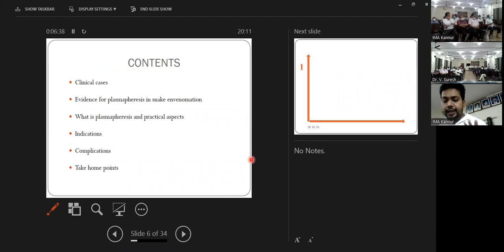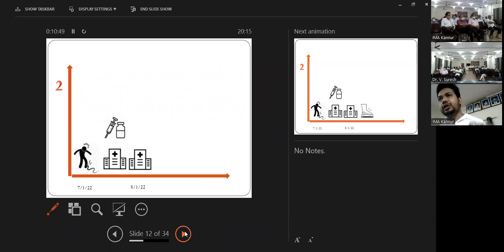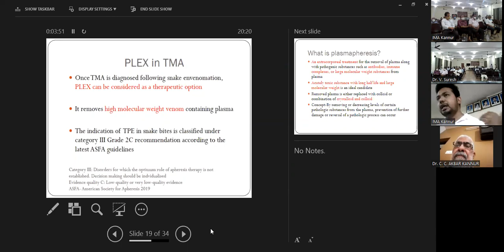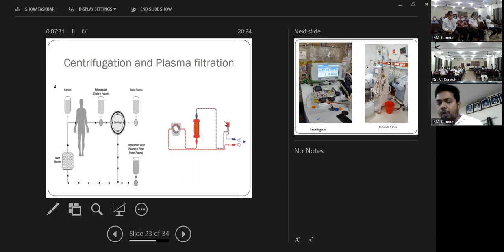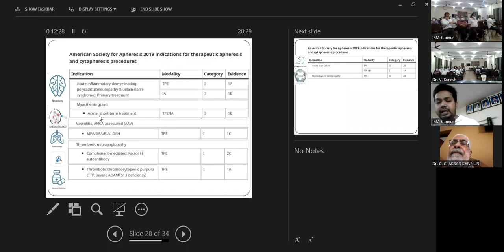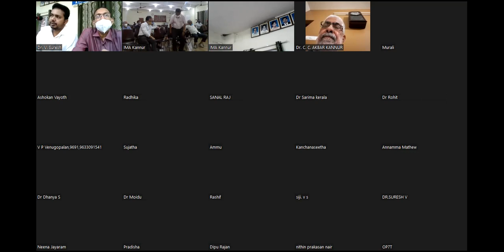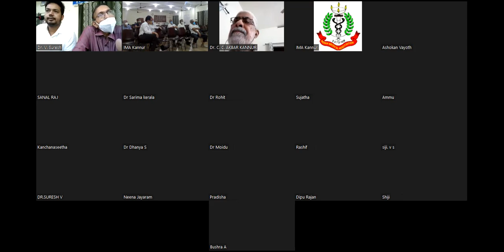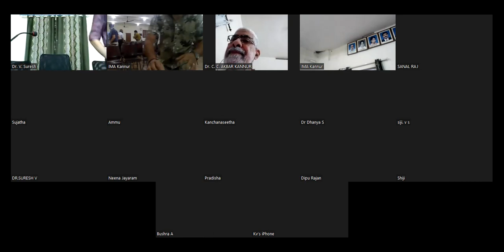HYBDID CME..Topic: ‘ Plasmapheresis-use in viper envenomation & other clinical situations'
Topic: ‘ Plasmapheresis-use in viper envenomation & other clinical situations'

Speaker: Dr. Tom Jose Kakkanattu